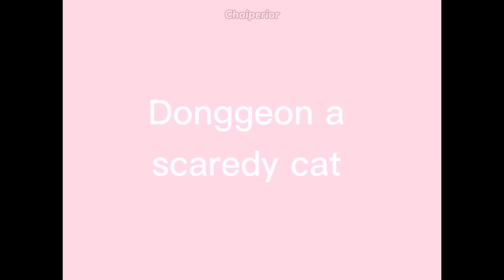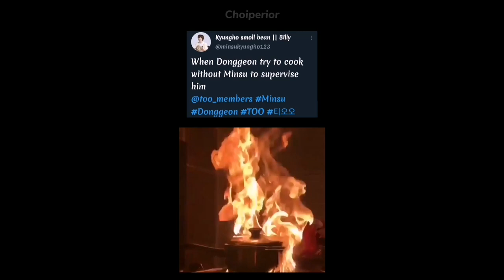TO1 moments that I suddenly think while washing dishes (ft.vines)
Hello this is Choiperior , I'm back with another video with TO1 content, hope u guys like and enjoy this ,thank you.

Tell me anytime what content you want me to do for TO1.